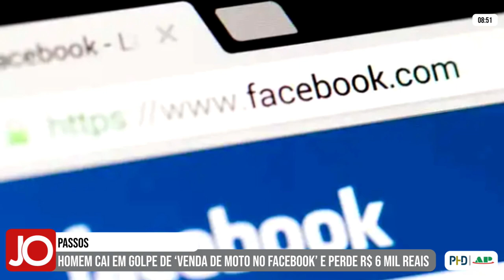HOMEM CAI EM GOLPE DE ‘VENDA DE MOTO NO FACEBOOK’ E PERDE R$ 6 MIL REAIS, EM PASSOS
| REGIÃO |

Um homem de 26 anos caiu num golpe e perdeu R$ 6 mil, durante uma suposta venda de uma moto. O fato ocorreu na cidade de Passos, na última sexta-feira. Veja todos os detalhes: